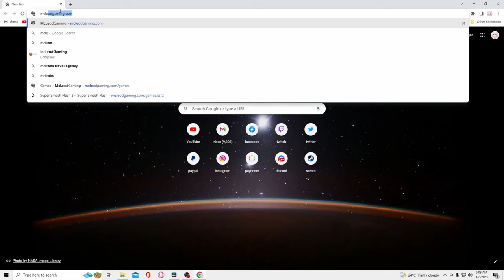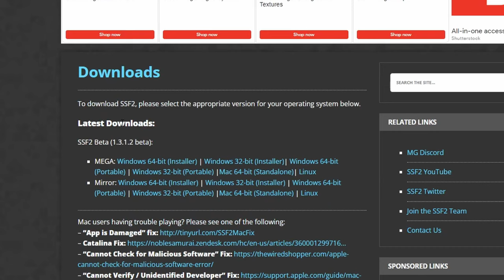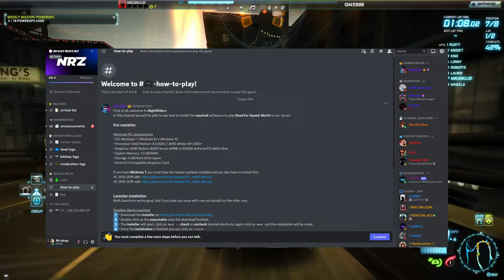5 Childhood Games That Give NOSTALGIA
MrJokujo's Top 5 Child Hood Games
~Keywords~
~Chapter~
0:00 Serious Sam: The First Encounter
1:56 Smash Flash 2
3:29 Need For Speed World
5:06 Combat Arms
6:27 Alien Shooter
~Notes~
In this video, we're going to talk about 5 childhood games you've forgotten. If you're like most people, you probably don't remember many of your childhood games!

But that doesn't mean they weren't important! These games helped us learn how to socialize, build teamwork, and learn how to problem solve. If you're feeling lost in your studies or just need some inspiration, watch this video and you'll be inspired to pick up some of your old childhood games again!